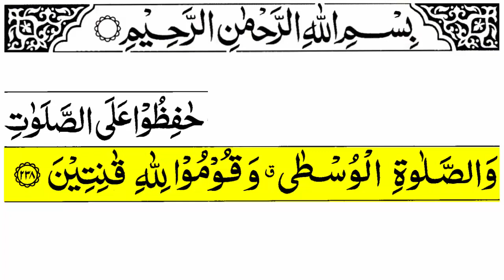Surah Baqarah Ayat 238 | Al Baqarah Ayat 238 | Surah Baqarah Ayat Number 238